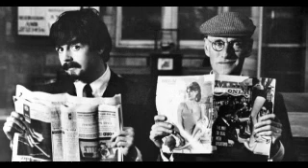The Pod Bay Doors Podcast, Episode #10: A Hard Day's Night (1964)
This week, Doug and Jerry pay tribute to Doug's late mother's birthday with a discussion on The Beatles' A Hard Day's Night, and some additional talk on Help! and Yellow Submarine.

Yellow Submarine begins @ 58:28.

Where we are:
Wordpress: